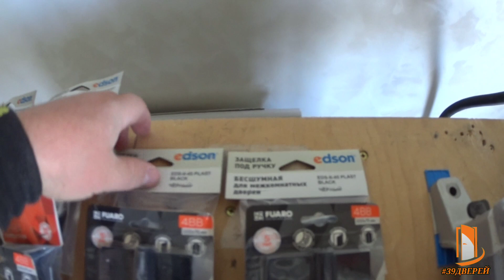Установка межкомнатных дверей высотой 2300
Установка межкомнатных дверей в Калининграде и области

 - Мы установим межкомнатные двери с соблюдением всех норм и правил монтажа.
 - Работаем по всей Калининградской области.
 - Сделано один раз. Сделано правильно.
 - Вы получите комфорт и личное пространство.

- Ставьте 👍
- Пишите комментарии